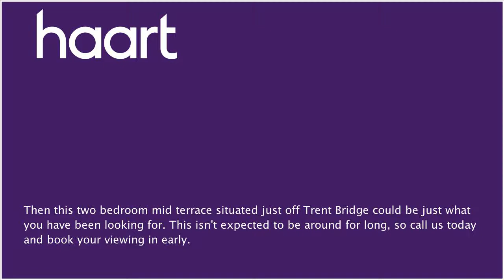Mid Terraced House for sale in Meadows, with 2 Bedrooms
or contact Nottingham on 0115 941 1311

Guide Price &#65533;115,000 - &#65533;125,000

Entrance

Via a double glazed door into the porchway which has tiled flooring. The entrance door leads into the hallway which is carpeted.

Lounge / Diner

4.90m x 3.88m (16'1" x 12'9") Double glazed window to the rear, double glazed window to the front, laminate floor, radiator and understairs storage cupboard.

Kitchen

3.20m x 2.02m (10'6" x 6'8")  Double glazed window, double glazed door to the rear, tiled floor, tiled splashbacks, gas hob, oven, extractor fan over, plumbing for a washing machine, wall mounted boiler and wall to base units.

Carpeted and a storage cupboard. Double glazed window to the front.

Bedroom 1

3.23m x 2.86m (10'7" x 9'5") Double glazed window, carpeted and a radiator with access to the loft.

Bedroom 2

2.90m x 2.69m (9'6" x 8'10") Double glazed window, laminate floor and a radiator.

Bathroom

Frosted double glazed window to the front, pedestal wash hand basin, low level w.c, heated towel rail, bath with shower over, tiled floor and tiled walls.

Outside

To the front there is a lawn and off street parking. To the rear of the property there is a lawn, patio area, timber shed and has fenced boundaries.